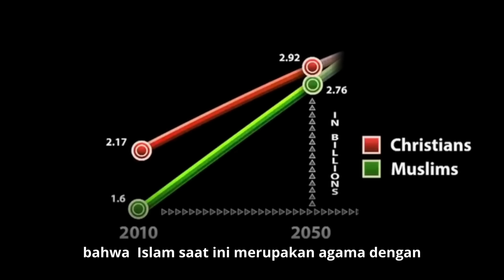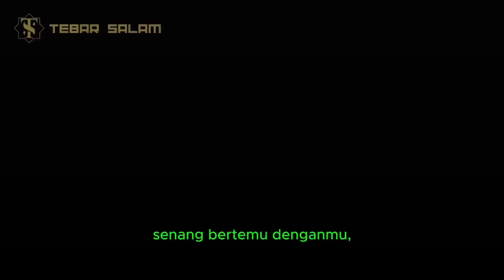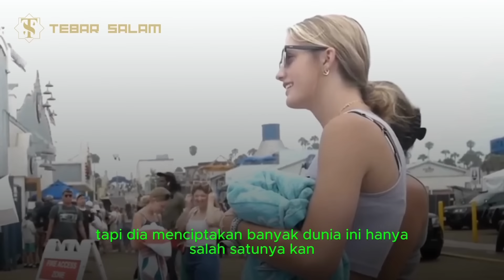Beda Banget !! Bule Barat Lebih Tertarik Islam dari pada Kristen | Coba Cek Sebabnya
Sebagaimana kita tahu, Sebuah laporan tahun 2017 oleh Pew Research Center menunjukkan bahwa umat Islam adalah kelompok agama dengan pertumbuhan tercepat di dunia .Hal ini memproyeksikan Islam akan mengalahkan Kristen, sebagai agama terbesar di dunia.
Dari  video ini ,  kita bisa melihat betapa Islam tumbuh dengan cepat.
Dengan begitu mudahnya orang orang barat terbuka untuk menerima Islam. karena Dakwah Islam di sampaikan dengan senyum dan penuh kedamaian..

TEBAR SALAM adalah Channel berisi Kumpulan video Seputar Pengetahuan Islam yang dapat menambah inspirasi,keimanan,semangat dan pengetahuan melalui Berita Dunia Islam,Kisah Islami, Kisah muallaf ,Argumentasi Agama (debat Islam vs Non Islam) ,ceramah dll

(Judul Video & Gambar Thumbnail hanyalah sebagai keperluan klik bait namun Narasi video lah tujuan utamanya)